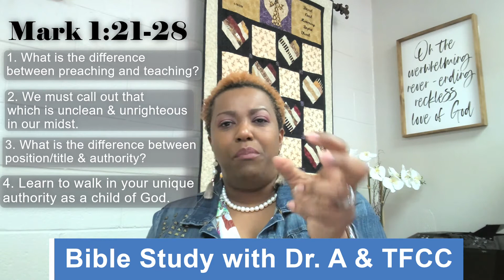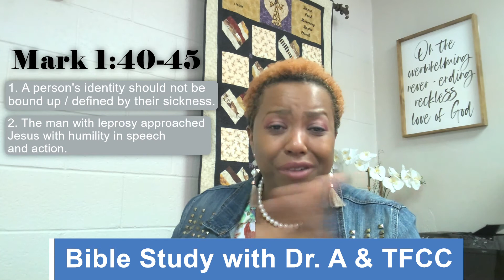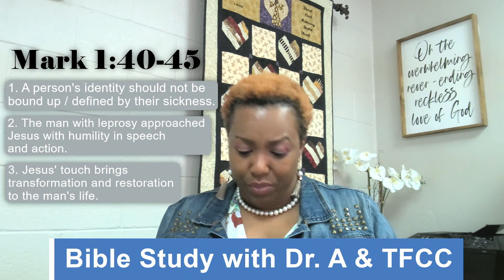Transformation Fellowship Christian Church Bible Study Jan 21, 2021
Gospel of Mark 1:21-45
Dr. Latonya L. Agard, Founder | Pastor